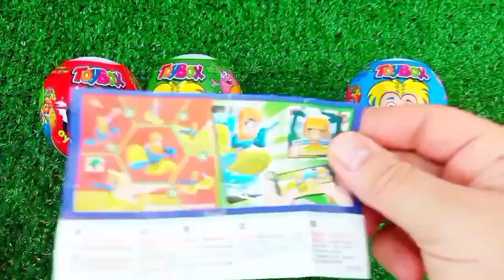ASMR MUKBANG Watermelon Desserts Cutting Rainbow. Lollipo Cutting Rainbow.Gummy Candy